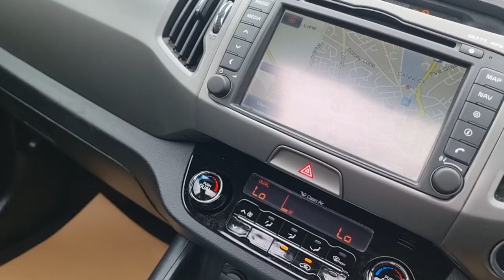3 June 2024